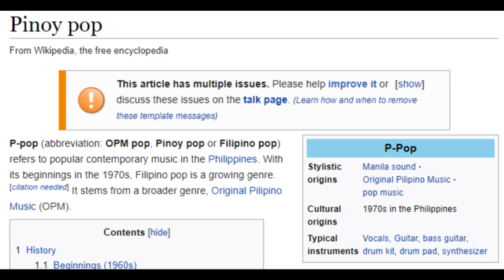SB19 Alab (Burning) MV Reaction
We've been hearing about this Filipino group, SB19 so it's time we check them out! Here's our reaction to their song ALAB (Burning). Let us know who these guys are and anything fun you know about them.